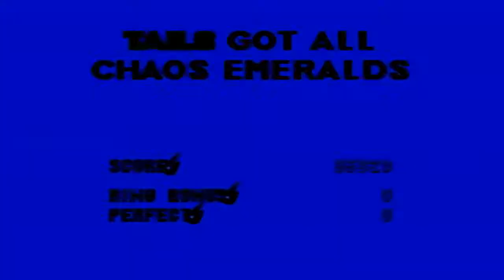Let's Play Sonic 3 & Knuckles (Genesis) Part 3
After finishing up Marble Garden Zone I move onto my favorite zone in Sonic 3: Carnival Night Zone. Also get the last two chaos emeralds. That was quick wasn't it?
Special thanks to yoshiyoshi700 of DA for the thumbnail!